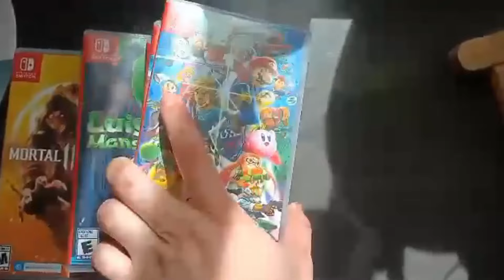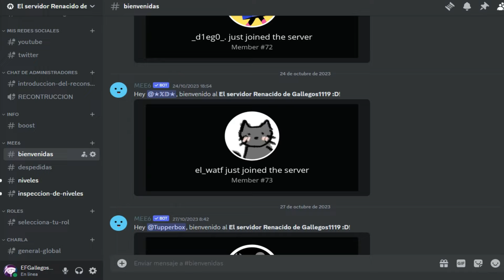Mi Top 5 Juegos de Nintendo Switch: De Bueno a Legendario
Hola que tal sean bienvenidos a un nuevo video, como había mencionando en el video anterior les habría traído otro contenido diferente a lo que suelo subir a mi canal en este caso sobre mi top 5 juegos de Nintendo Switch del Bueno a Legendario (basado en los shorts, reels y tiktoks) en forma de un video.

Algunos pueden estar desacuerdo otros no, pero cada quien con lo suyo, recuerden que este es mi humilde opinión y pues cada quien tiene su lista con la misma cantidad de juegos o mas grande, si tienes una lista diferente a lo que mencione en el video puedes comentarlo por supuesto (sin pleitos ok) así para que otras personas puedan darse la curiosidad de que juegos uno quiera de la Nintendo Switch, y pues bueno eso es todo lo que puedo comentarles.